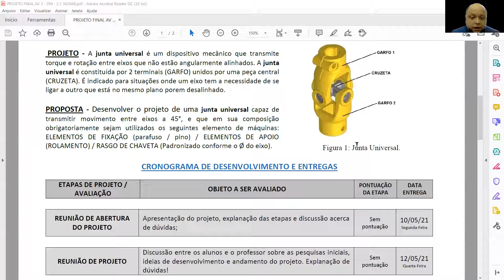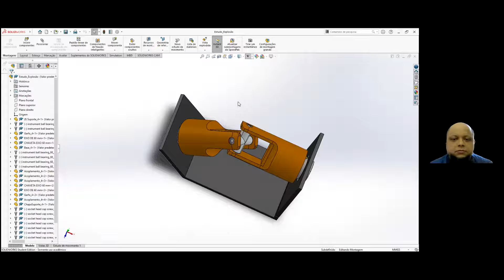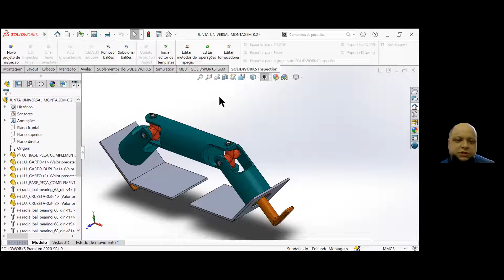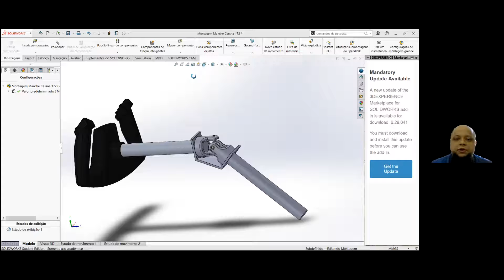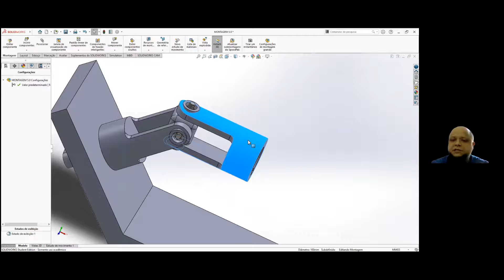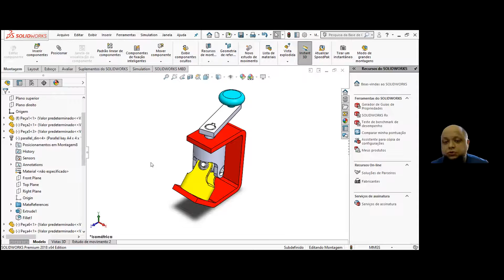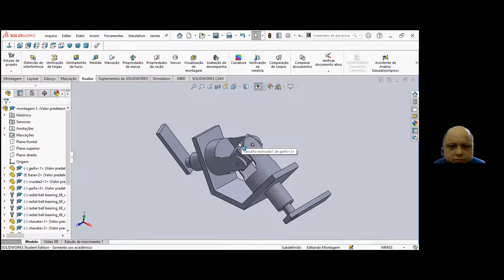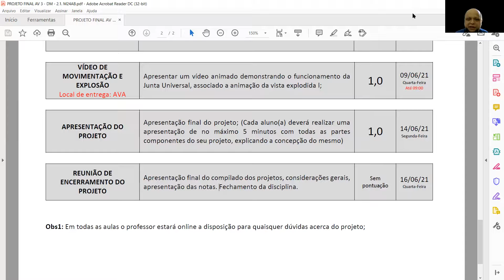APRESENTAÇÕES DOS PROJETOS FINAIS DA DISCIPLINA – D.M. – Aula do dia 14/06/21 – Turma M24AB